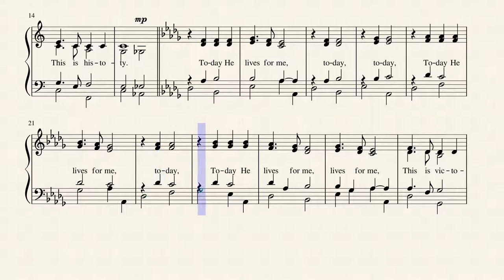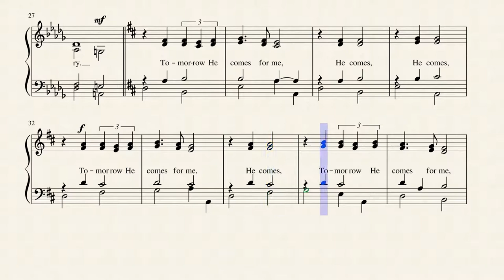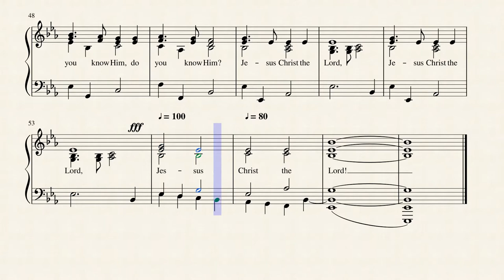Yesterday, Today, and Tomorrow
This great song about life in Christ was written and composed by Jack Wyrtzen and his son Don in 1966 and is published in 10 hymnals, including being #523 in Word Music's 1986 "The Hymnal for Worship and Celebration". It is arranged for unison or 2 part singing, but you could actually have the men's section do "ahhs", "Oooos", etc. as a 4 part.

John Von Casper "Jack" Wyrtzen (22 April 1913 – 17 April 1996) was a youth evangelist and founder of Word of Life ministries, which he led for 50 years. He was from Woodhaven, Long Island, New York and was credited as being a source of inspiration for Youth for Chris. His Word of Life ministry flourished with the founding of conference centers in New York and Florida. He developed overseas ministries and established Bible Clubs for young people which influenced the founding members of Youth for Christ International. In 1971, with Word of Life co-director Harry Bollback, a Bible Institute was founded. Wyrtzen's father was a foreman in a glass factory, and his mother was involved in Republican politics. Wyrtzen had two brothers. Wyrtzen married Margaret Smith on April 18, 1936 (died in 1984.) Two years after Margaret died, Wyrtzen remarried. He and Joan Steiner were wed on May 6, 1986. Wyrtzen died on April 17, 1996, leaving behind his wife Joan and his son, musician Don Wyrtzen.

DONALD JOHN WYRTZEN (b. 1942) was born in Brooklyn, New York. He received an early start in music, radio and television while associated with his father Jack Wyrtzen founder of Word of Life International. A graduate of the Moody Bible Institute, The King's College and Dallas Theological Seminary he became Editor-in-Chief of Singspiration Music and was later a creative resource for The Benson Music Group. A superb keyboard artist he has written several widely used hymns such as "Yesterday, Today and Tomorrow," "Love Was When," and "Finally Home." In 1994 Hope released a collection of his including twelve titles. The folio is simply entitled DON WYRTZEN PIANO Code No. 1711. His hymn "Worthy Is The Lamb" appears as #116 in Hope's new hymnal WORSHIP & REJOICE (2001) Mr. Wyrtzen lives today in Brentwood, Tennessee.